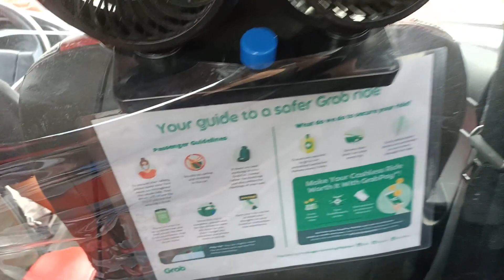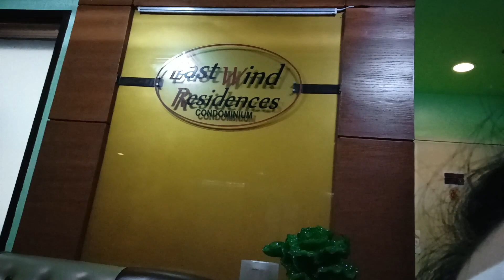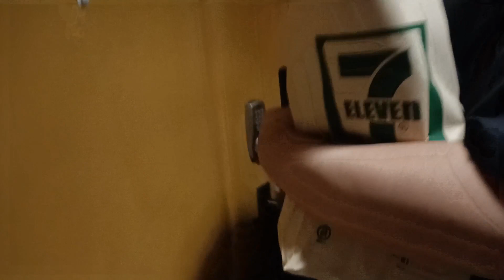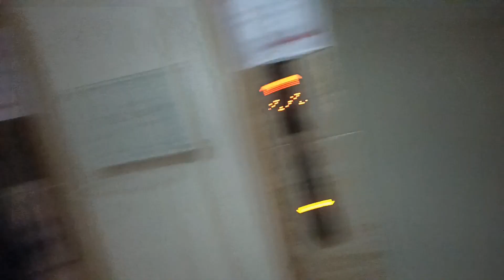NAG MAKE-UP SA KASAL! ( FIRST TIME KO Don't judge) BRIDE SIMPLE MAKE-UP LOOK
NAG MAKE-UP SA KASAL! (BRIDE WEDDING MAKE-UP) FIRST TIME KO LANG

Just a quick fact:
I'm Lois Anne.
26 from Manila
I am an ESL teacher
I make all sort of video that interest me

P.S.
I do videos as a relaxing therapy to escape reality for a moment and to breathe in every once in a while since I am really enjoying it.

Hope you like my videos and if you do then you know the drill

Questions? comments?

leave them all below honey.